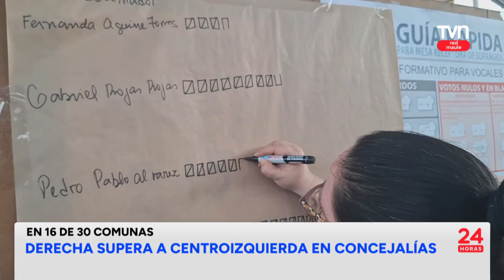RN y la DC concentran mayor apoyo | 24 Horas TVN - Red Maule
Análisis tras elecciones municipales y regionales.